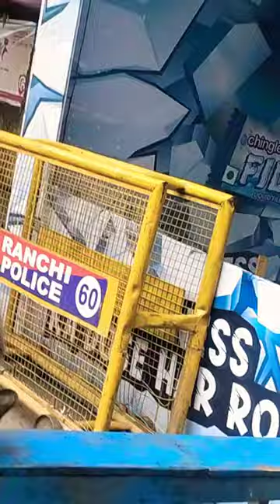6 August 2023